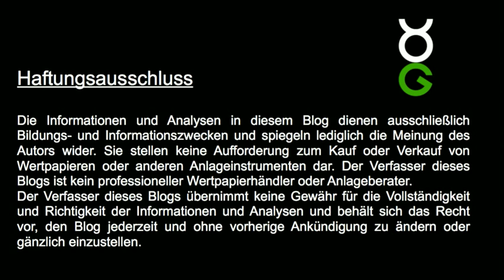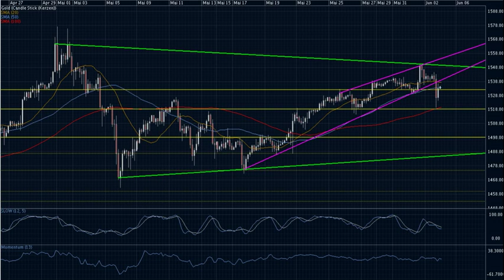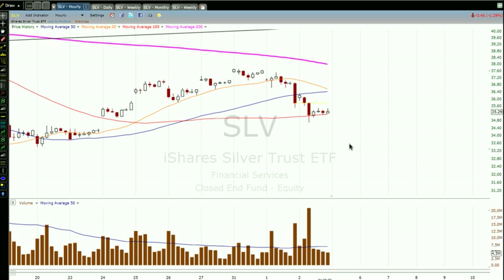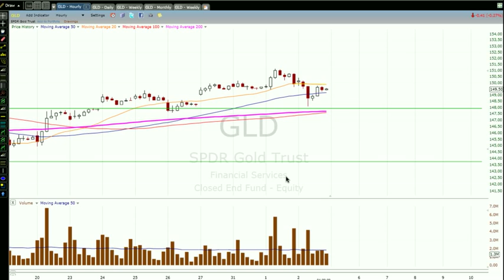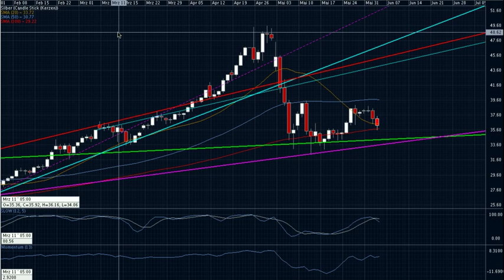2011-Juni-02 Gold und Silber Tageschart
Moin und Silber setzt wie erwartet die Bewegung nach unten fort.